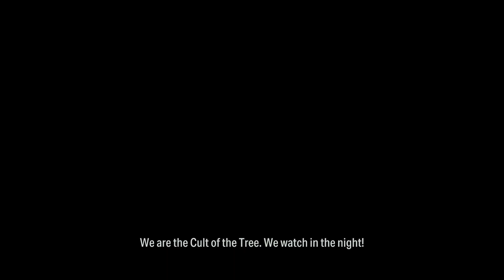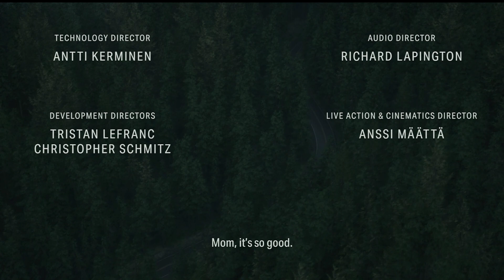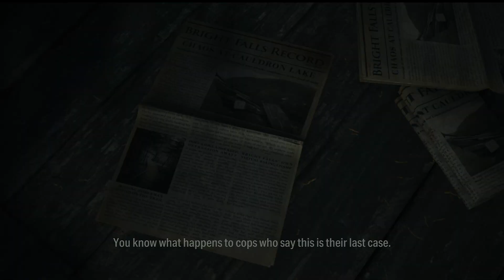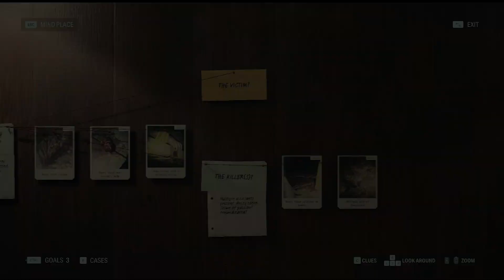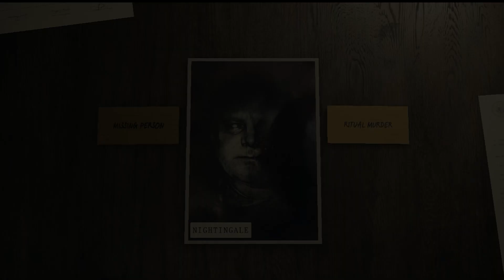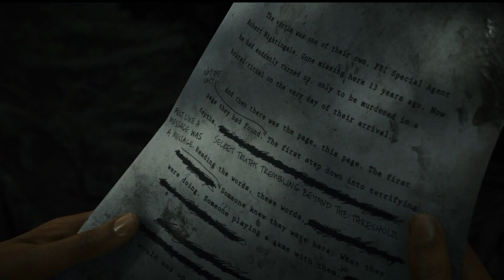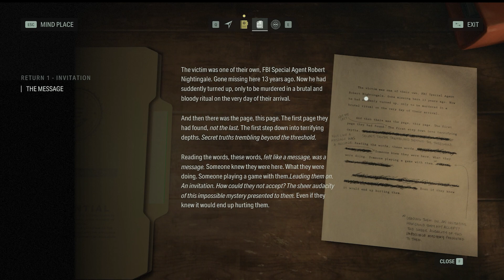Alan Wake II Part 1 Invitation Walkthrough. Gameplay. MATURE Rating!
Alan Wake II Part 1 Invitation. PC Walkthrough. Subtitles. No Comments. Gameplay.

Alan Wake II is a survival horror game developed by Remedy Entertainment and published by Epic Games Publishing. A sequel to Alan Wake, the story follows best-selling thriller novelist Alan Wake, who has been trapped in an alternate dimension for 13 years, as he attempts to escape by writing a horror story involving an FBI agent named Saga Anderson. The game was released for PlayStation 5, Windows, and Xbox Series X/S on 27 October 2023.

Alan Wake II Walkthrough,
Alan Wake II Gameplay,
Alan Wake,
Alan Wake II Horror,